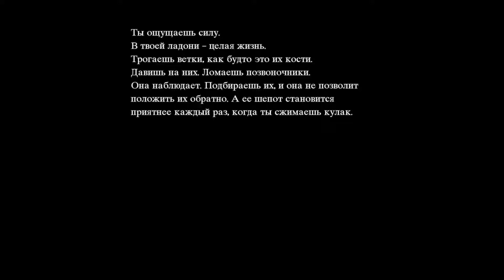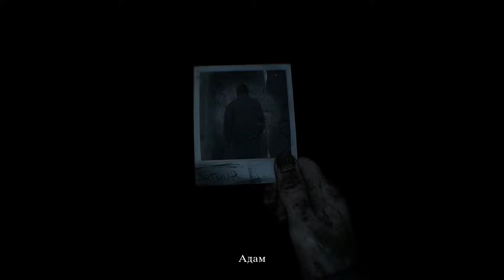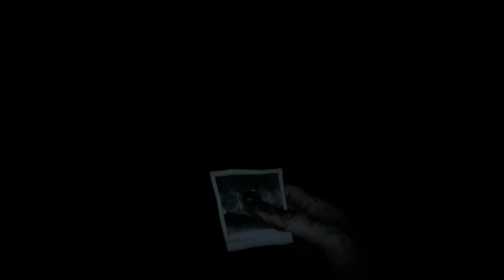Blair Witch[2019] — Часть 7 : не смотри [1080p 60ᶠᵖˢ ] [rus]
Название: Blair Witch
Жанр: Приключенческие игры, Инди
Разработчик: Bloober Team
Издатель: Bloober Team NA
Дата выхода: 30 авг. 2019

Озвучка: 🆈🅰🅺🆄🆃 🅿🅻🅰🆈        🆈🆄🅺🅸

✔Blair Witch Плейлист

В этом лесу пробуждаются самые страшные кошмары.

1996 год. Маленький мальчик пропадает без вести в лесу Блэк Хиллз в городе Беркитсвиль, штат Мэриленд. Вы подключаетесь к поискам в роли Эллиса, бывшего полицейского с тяжелым прошлым. Обычное расследование быстро превращается в бесконечный кошмар, ведь вам приходится противостоять ведьме из Блэр – темной силе, поселившейся в лесу...

Blair Witch – сюжетный психологический хоррор от первого лица во вселенной фильмов о ведьме из Блэр.

ИСТОРИЯ И О ПОГРУЖЕНИИ ЧЕЛОВЕКА ВО ТЬМУ
От творцов, получивших признание за Layers of Fear. Испытайте воздействие страха на сознание в оригинальной истории, основанной на фильмах о ведьме из Блэр.

НАЙДИТЕ ВЫХОД ИЗ ЗАКОЛДОВАННОГО ЛЕСА
Ваш единственный спутник – верный пес Буллет. Вместе вы должны пройти через проклятый лес, где искажаются пространство и время.

ВАШ РАССУДОК ПРОТИВ ЕЕ ПРОКЛЯТИЯ
Попытайтесь справиться с ужасами, насылаемыми ведьмой из Блэр, и угасающим рассудком человека, несущего бремя своего прошлого.

КАК ВЫ БУДЕТЕ ПРОТИВОСТОЯТЬ КОШМАРАМ?
То, как вы будете реагировать на опасность и давление, все глубже и глубже погружаясь в лес, поможет вам лучше понять собственный характер.